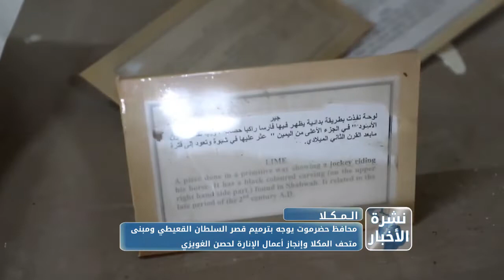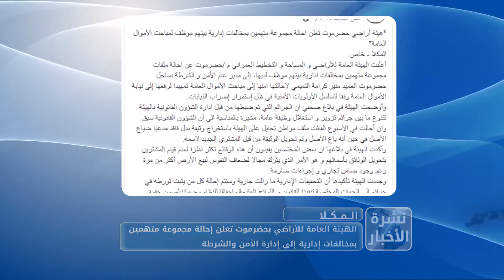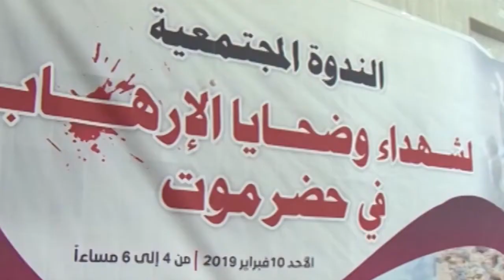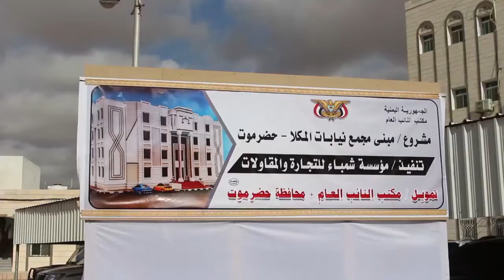نشرة الأخبار من قناة_المكلا 11 فبراير 2019م